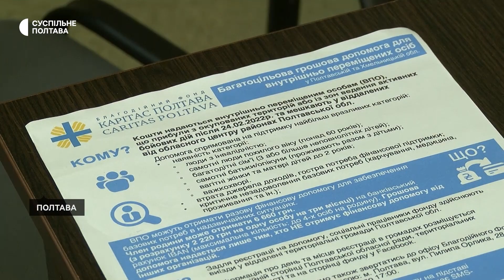На Полтавщині благодійний фонд оплачує оренду житла для ВПО: хто має право на таку допомогу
На Полтавщині близько 30 родин переселенців отримали ґранти на оплату житла. Таку допомогу окремим категоріям внутрішньо переміщених осіб надають представники благодійного фонду "Карітас Полтава", розповіла керівниця проєктів Алла Раковецька.